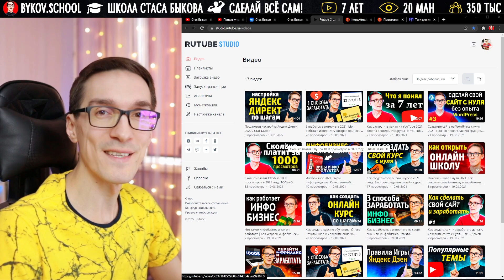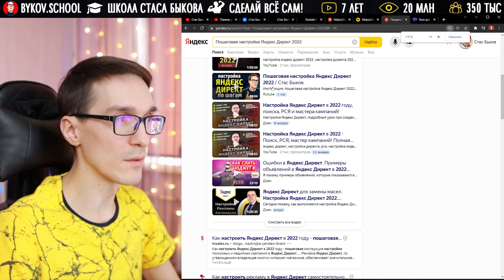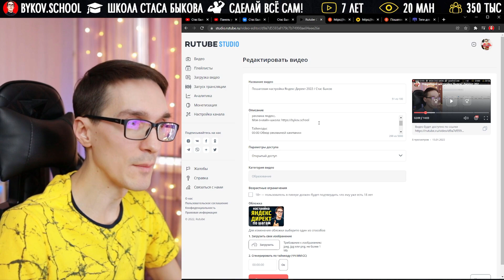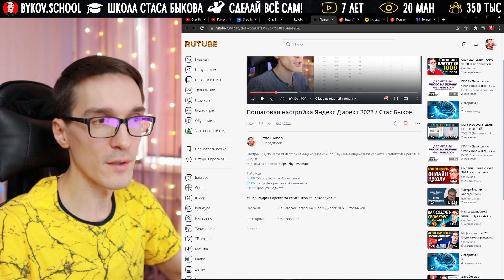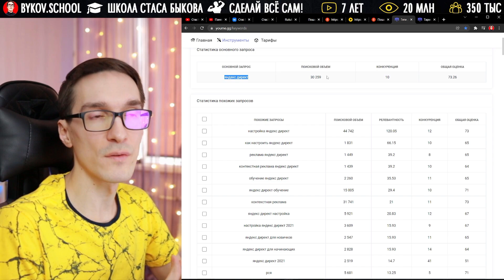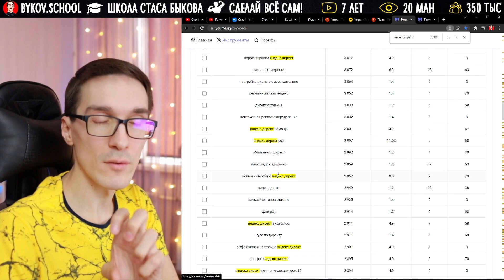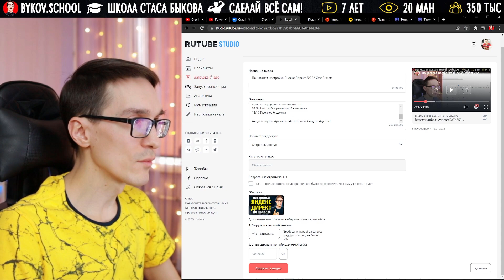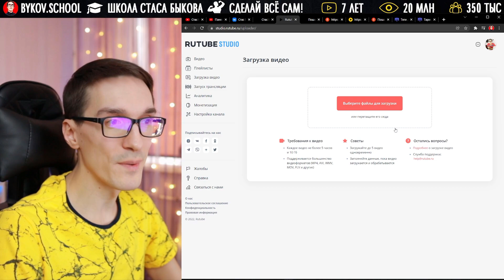Новый Rutube (2022)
Видеохостинг рутуб для видео! Узнайте, как применить новый Rutube для SEO трафика.
В этом видео покажу, как seo влияет на канал рутуб. По аналогии youtube seo мы можем делать оптимизацию видео и выходит в топ поиска по ключевому запросу.

Эпизоды:
00:00 Возможности Rutube
02:53 Оптимизация видео на рутуб
04:42 Как подобрать ключевые слова
07:08 Как набрать просмотры видео на рутуб
08:00 рутуб заменит ютуб